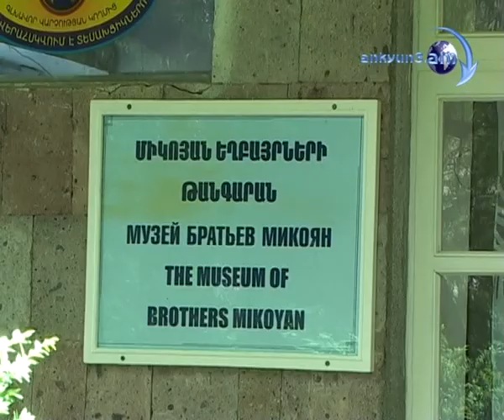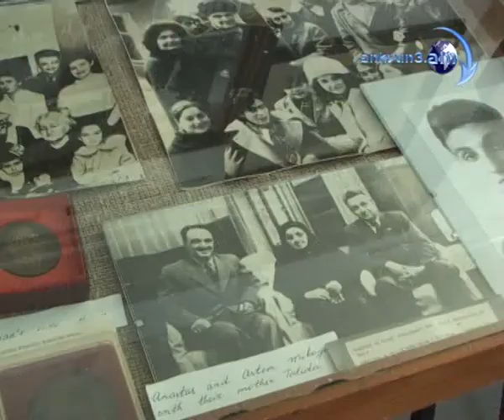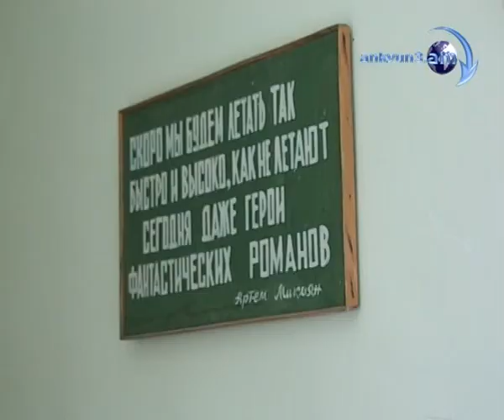Մայիսի 18-ը թանգարանների միջազգային օրն է